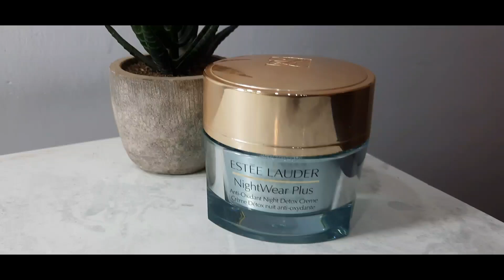CREAMS KA WAJIGA AAN MARSADO HABEENKII IYO MAALINTII | Asiya's tv show...HARGEISA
Creams ka wajiga aan marsado habeenkii iyo maalintii igala daawo war bixintooda Asiya's tv show, hargeisa